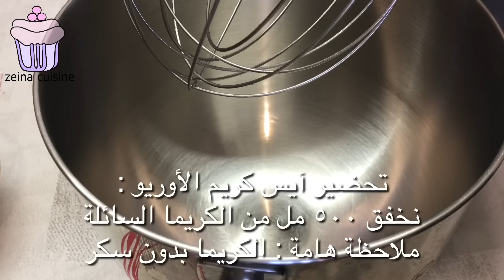آيس كريم رائع ، بوظة بمكونين فقط بنكهة الأوريو و اللوتس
ايس كريم رائع بمكونين فقط  بنكهة الأوريو و اللوتس ، كلاص بنكهة اللوتس و الأوريو